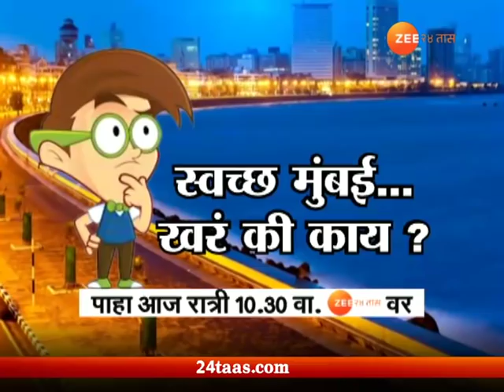Peekpani | Hingoli | CMs Promise Tur Purchase From Farmer In Vain